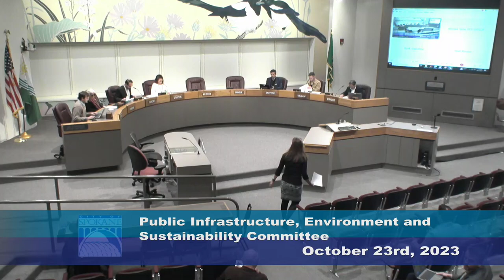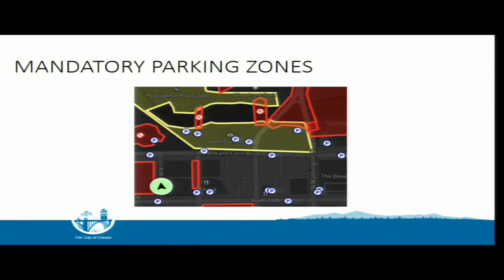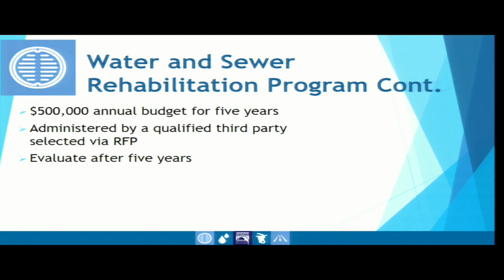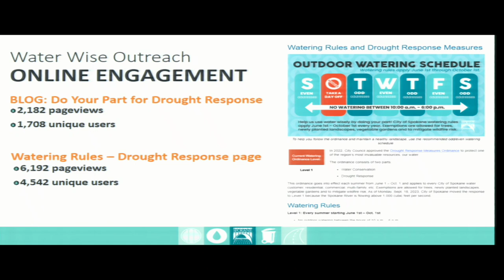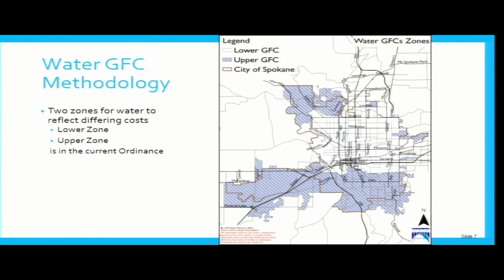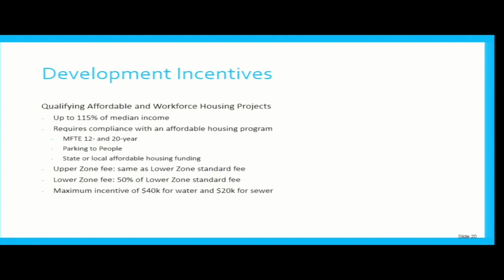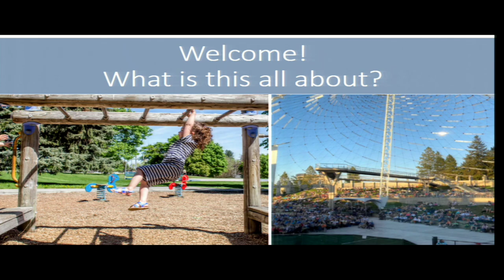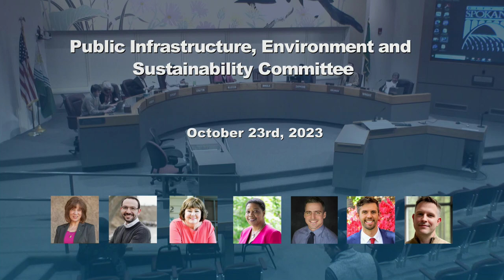October 23rd, 2023 Spokane City Council PIES Meeting